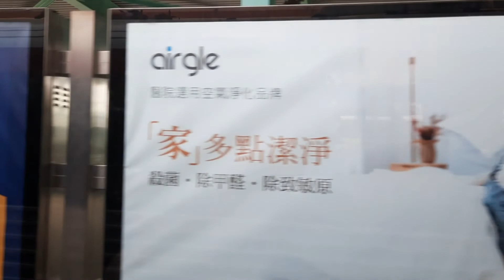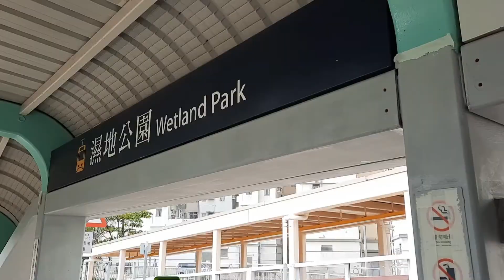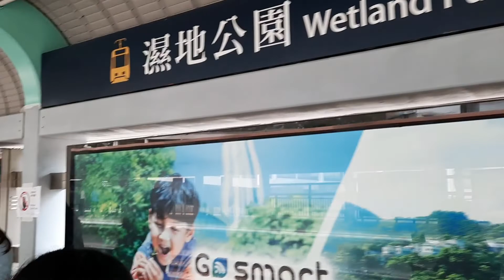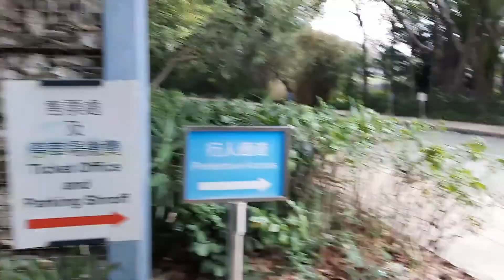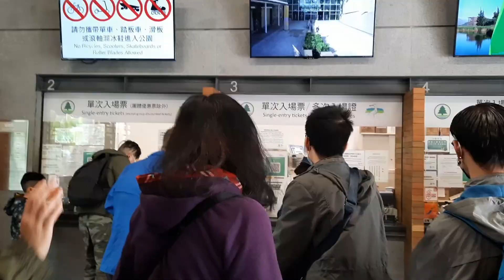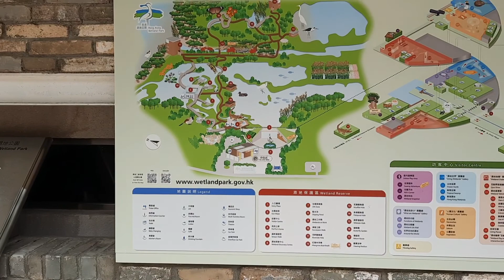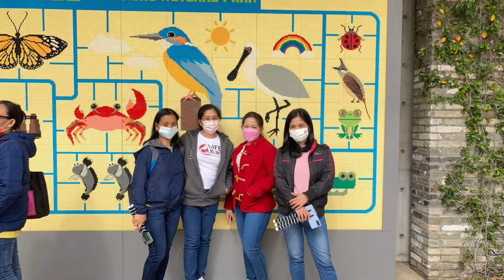One day free ride goes to HongKong Wetland Park(Part1)